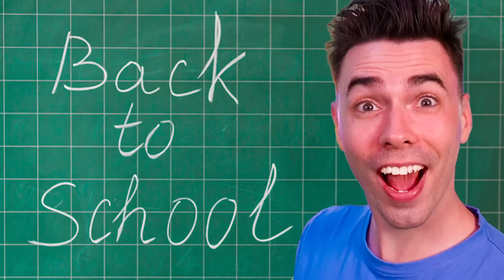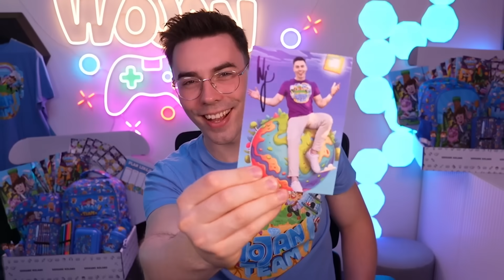WYKOPALIŚMY PANA P i NAPRAWILIŚMY DIRTOWICE w Minecraft!